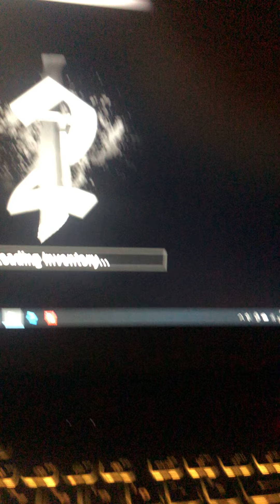Yo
This is for james